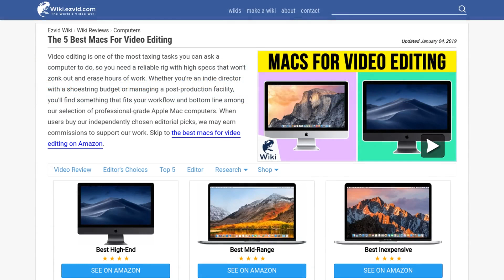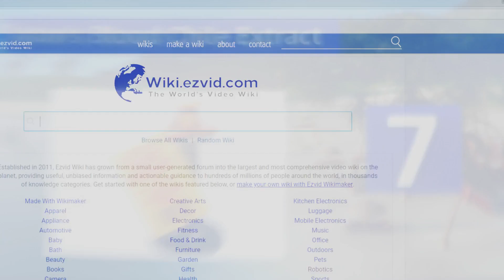5 Best Macs For Video Editing 2019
Our complete review, including our selection for the year's best macs for video editing, is exclusively available on Ezvid Wiki.

Macs for video editing included in this wiki include the macbook pro i5, mac pro, macbook pro i9, 27-inch imac pro, and macbook pro i7.